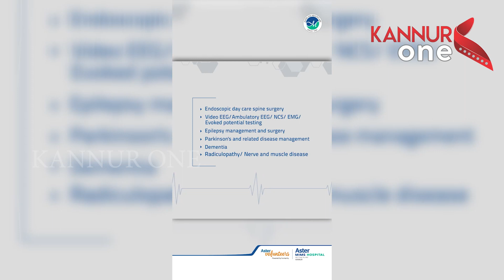കണ്ണൂർ നോർത്ത് മലബാർ ചേംബർ ഓഫ് കോമേഴ്‌സ് വിമൻസ് വിങ്ങിന്റെ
കണ്ണൂർ നോർത്ത് മലബാർ ചേംബർ ഓഫ് കോമേഴ്‌സ്  വിമൻസ് വിങ്ങിന്റെ  ആഭിമുഖ്യത്തിൽ അന്താരാഷ്ട്ര വനിതാ ദിനം ആചരിച്ചു